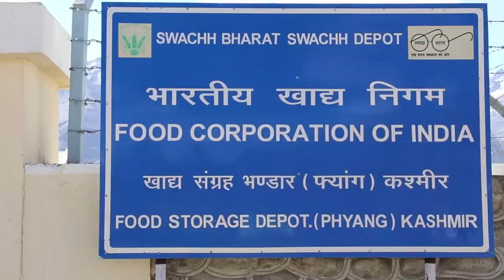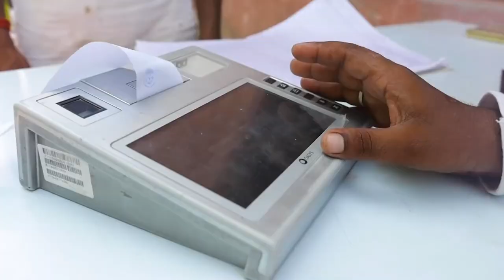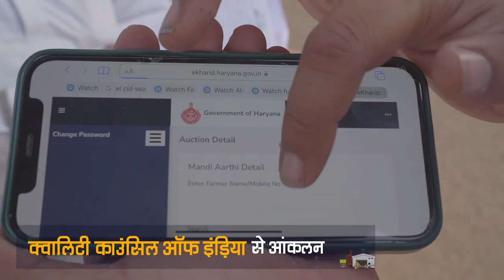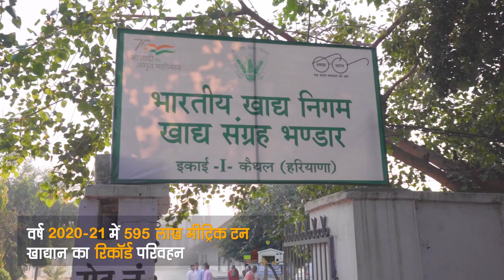Hon’ble MoS Shri Ashwini Choubey launched a short film on storage and silo operations of FCI.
माननीय मंत्री श्री अश्विनी कुमार चौबे जी ने असम के चांगसारी में 50000 मीट्रिक टन साइलो का उद्घाटन करते हुए एफसीआई के भंडारण और साइलो संचालन पर एक लघु फिल्म का शुभारंभ किया।